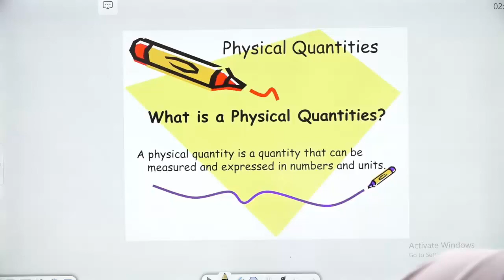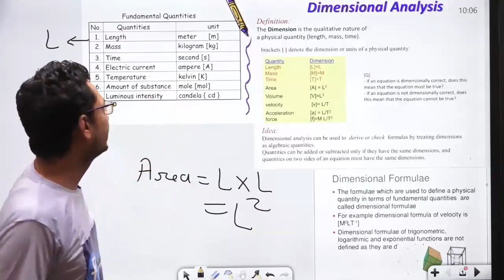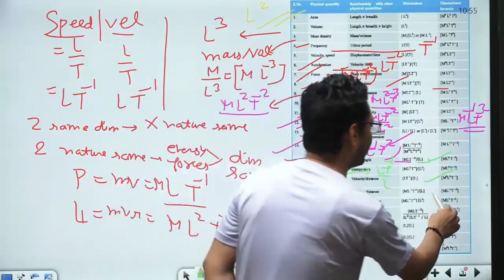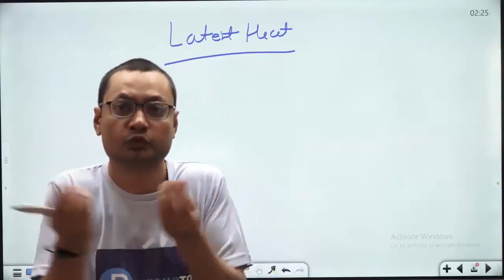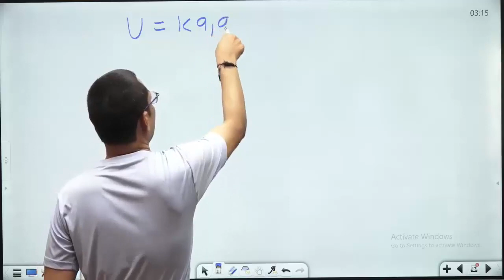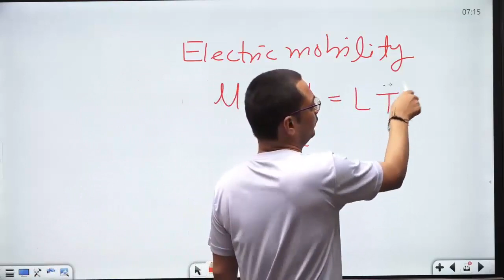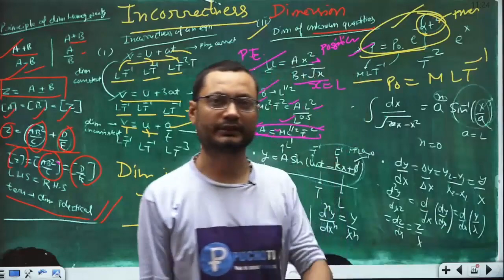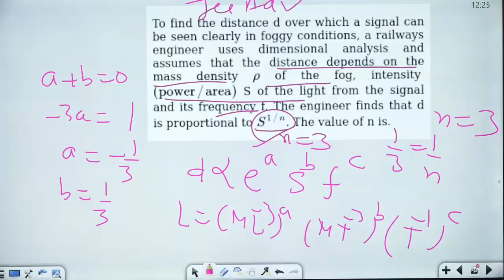Unit and Dimensions Complete 5 hour class || Concept, examples and questions for IIT and Medical